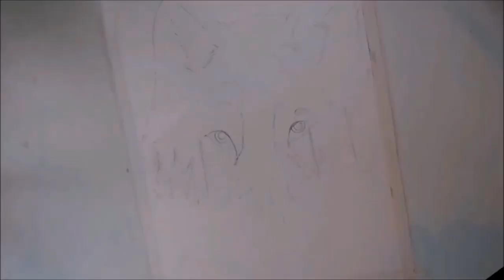Incredible wolf time lapse drawing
Check out this beautiful drawing of a wolf using colored pencils and copic markers. Stunning!